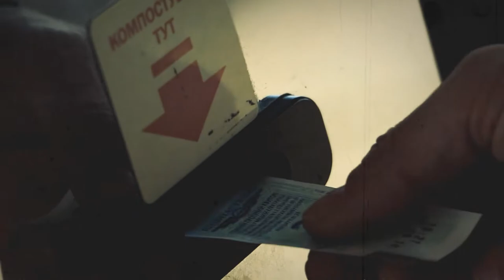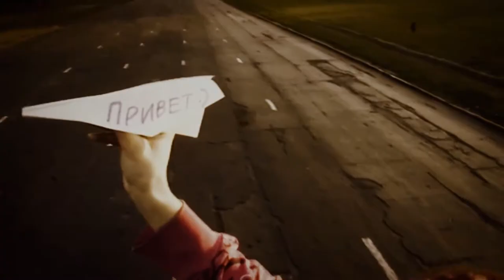СТАС КОЛОТОВ - ОБРАЗИ (official video)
СТАС КОЛОТОВ - ÓБРАЗИ (official video)
режисер: Стас Колотов
оператори: Леонід Коберський, Дмитро Пекельний, Іван Супрун
акторка/бек-вокал: Ірина Яскульська
з альбому "ПРОСТО" LP (2015)